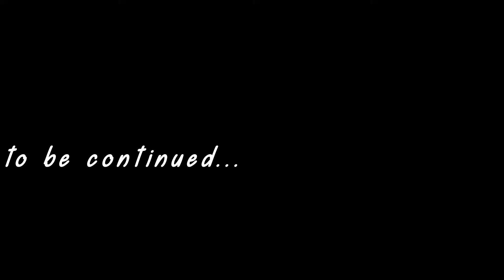Warlord Ep. 12 ( A way out )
- [x] …And it continues warlord must find another way to get to the bag 💼  every piece of information is important it’s going to be tough, rough but not enough to stop him…✊🏽